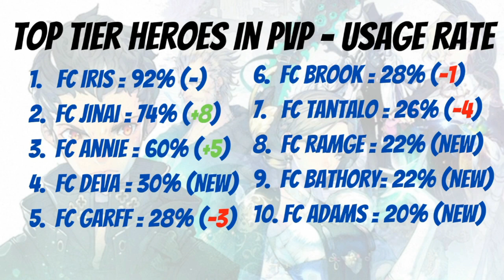Top Heroes and Team Builds in PVP (Nov 2020) | Exos Heroes | Warden's Verdict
Episode 45: Let's take a look at the top PVP Teams and how they are built. Also, the top Heroes having an impact on the Meta. Game data is as of November 1, 2020